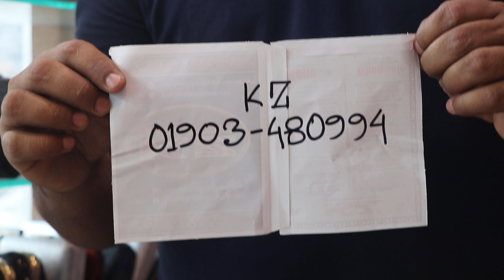Ladies Party Bag price(Family And Friends)